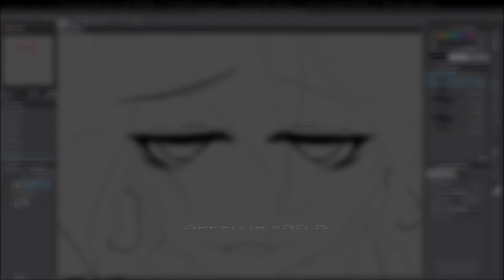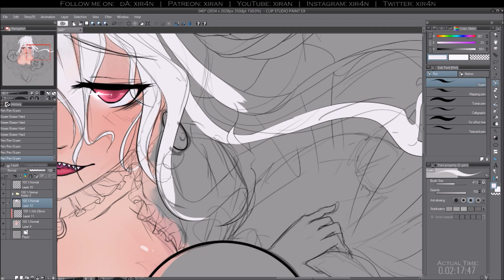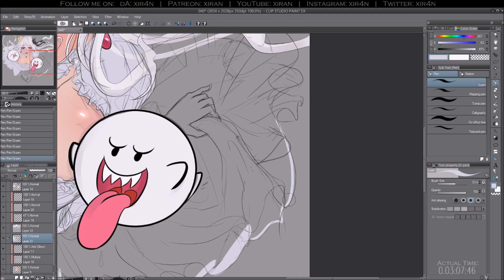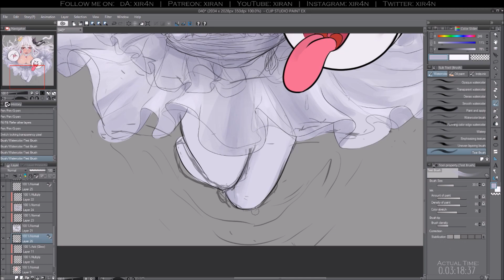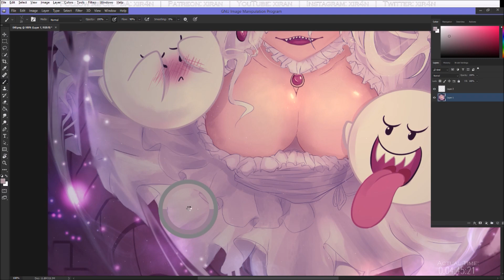【Speedpaint #54】 (Booette)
Princess Boo is the best. Love at first sight.

Actual Time: 7.5hr

[Varien - Sacred Woods (ft. Skyelle)]

I am not making a profit off this video, but if you want the music removed, let me know and I'll do so immediately.